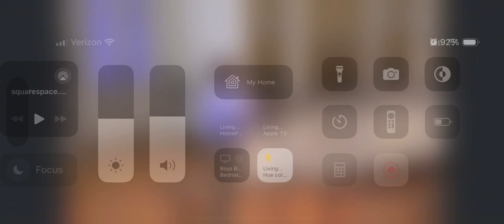How can I Keep from Singing 6/23/24